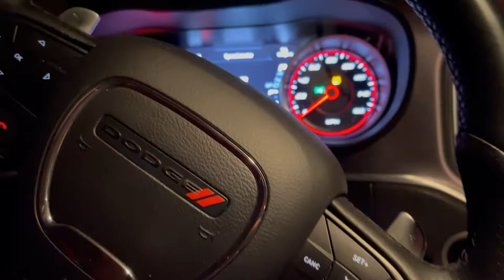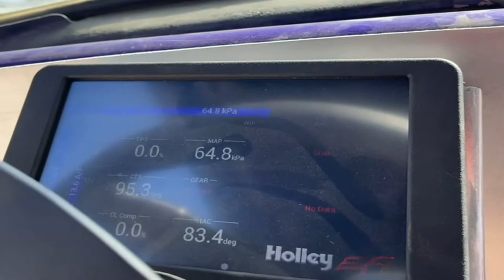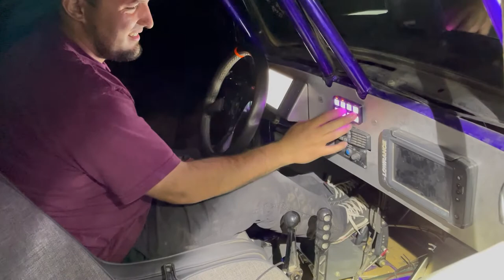Finally Got The Supercharged LS Bug Sand Rail Running!!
It feels like its taken and eternity to get here guys! But the moment is here. We finally got the bug running. Boy does this thing sound sweet!! We can't wait to go do some test rips in this thing! Let us know how we are doing. We appreciate all the love and feedback from you guys this far on our journey.

The Cameras I Use:
GoPro Hero 7 Silver
GoPro Hero 3+
Nikon D3200

My Editing Software:
Corel VideoStudio

My Laptop:
Lenovo Legion 5 Gaming Laptop